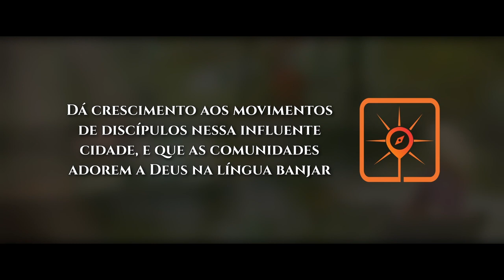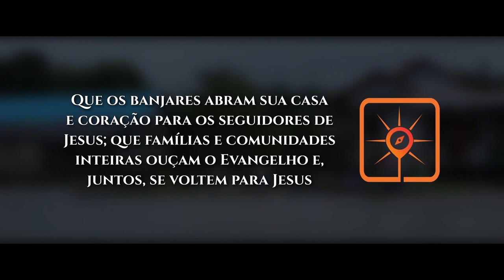Rota do Sol # 01 | BANJARMASIN, Indonésia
► Banjarmasin, capital de Kalimantan do Sul, província da Indonésia, com uma população de 744.334 habitantes, é o lar do povo banjar. Os banjares são chamados de “povo da água”, pois costumam construir suas casas sobre palafitas, ao longo das margens dos rios.

VAMOS ORAR:

● Senhor, envia mais trabalhadores para Banjarmasin.

● Dá crescimento aos movimentos de discípulos nessa influente cidade, e que as comunidades adorem a Deus na língua banjar.

● Que os seguidores de Jesus em Banjarmasin e região se tornem mais ousados ao compartilhar sua fé com o povo banjar.

● Abençoa o trabalho contínuo de tradução, para que o povo tenha acesso à palavra de Deus em seu próprio idioma.

● Dá revelações sobrenaturais de Jesus em sonhos, visões e curas.

● Que os banjares abram sua casa e coração para os seguidores de Jesus; que famílias e comunidades inteiras ouçam o Evangelho e, juntos, se voltem para Jesus.

● Que 10% do povo banjar venha a Jesus até 2030.

No ano de 2022, continuanos nossa jornada de intercessão, visitando 50 cidades estratégicas, em Oração pela Visão10/10: pedindo a Deus que 10% dos Muçulmanos dessas cidades conheçam Jesus nos próximos 10 anos. 🙏